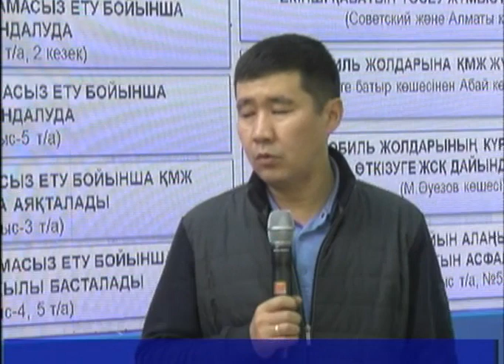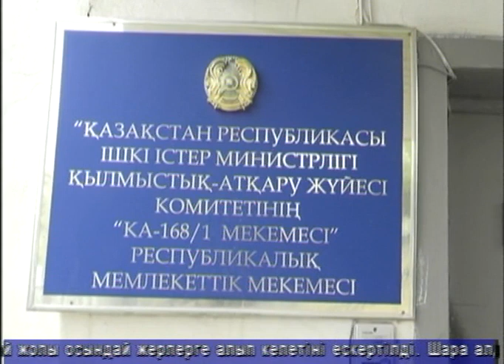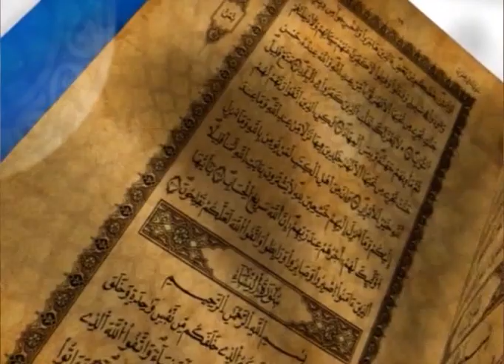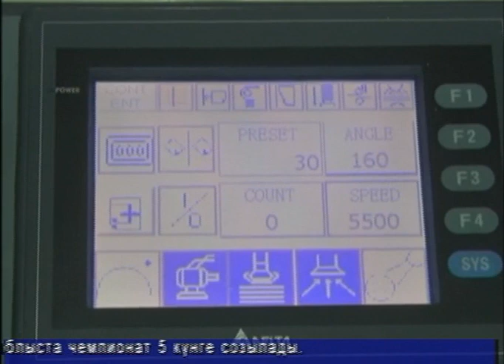Тәулік (Рика ТВ) 19 мамыр 2022 жыл